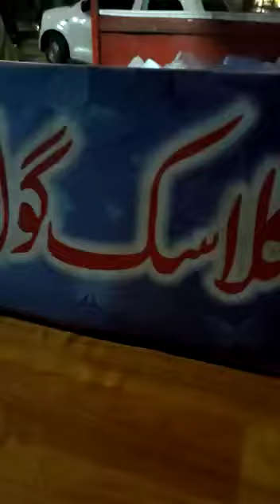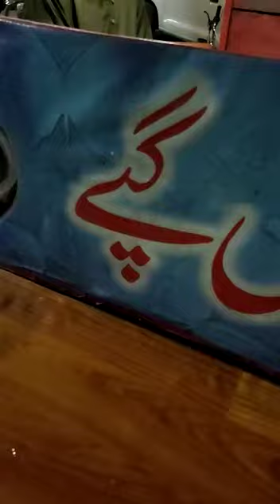classic gol gappy